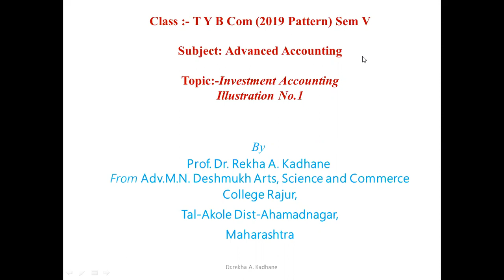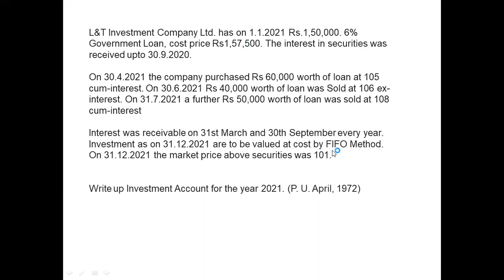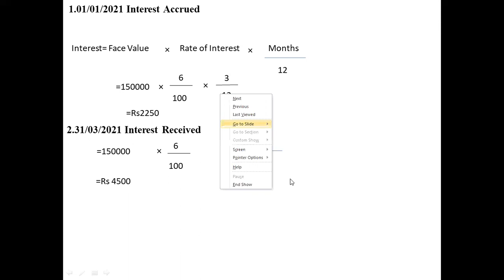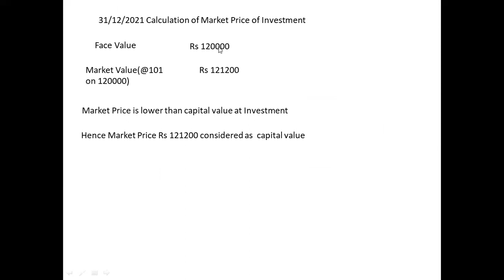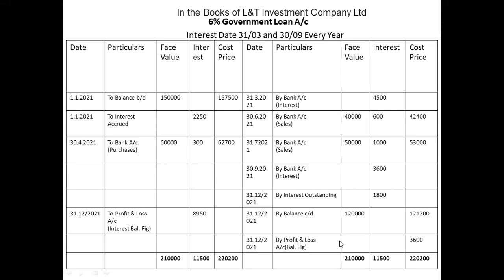T.Y.B.Com Sem V Subject Advanced Accounting Topic: Investment Account Problem & Solution No 1